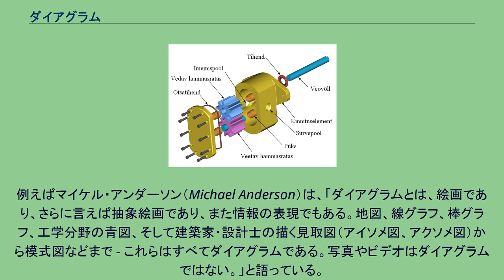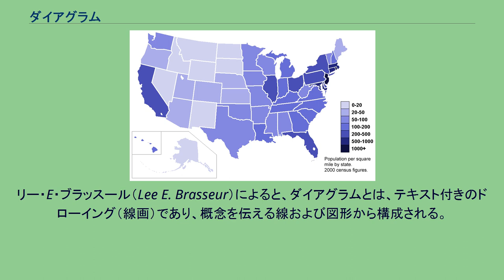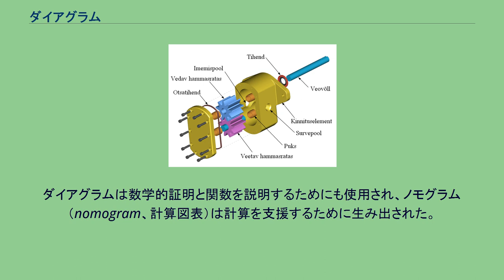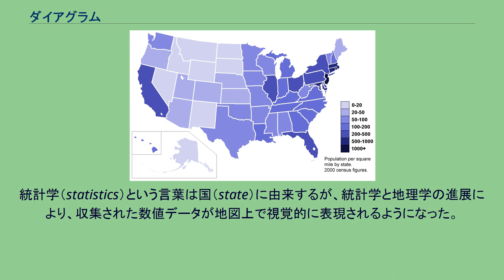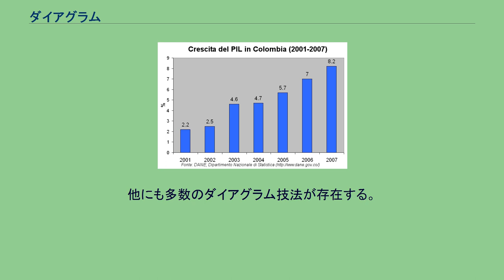ダイアグラム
フローチャートの例 - ウィキペディアに新しい記事を追加するための意思決定プロセス ダイアグラム（diagram）とは、幾何学的な図示を指す。
情報を整理し象徴的に表現しモデル化する。
関数などのそれはグラフと呼ぶ。
「ダイアグラム」という言葉には通常2つの意味がある。
（広義）視覚情報の表現手段を表す集合名詞。
「イラストレーション」のような代表用語として用いられ、グラフやテーブルを含む種類全体を表す。
（狭義）定性的なデータを表現する特定の視覚表示の種類。
線、矢印、その他の視覚的リンクでつながった図形によって表現される。
科学分野では、両方の意味で使われる。
例えばマイケル・アンダーソン（Michael Anderson）は、「ダイアグラムとは、絵画であり、さらに言えば抽象絵画であり、また情報の表現でもある。地図、線グラフ、棒グラフ、工学分野の青図、そして建築家・設計士の描く見取図（アイソメ図、アクソメ図）から模式図などまで - これらはすべてダイアグラムである。写真やビデオはダイアグラムではない。」と語っている。
他方、リチャード・K・ロウ（Richard K. Lowe）は、ダイアグラムを「それが表現する主題の抽象的なグラフ描画」と定義する。
そこにはフローチャート、アイディア図、PERTのような視覚表現だけが含まれる。
「ダイアグラム」という言葉は、「チャートとダイアグラム」（charts and diagrams）というように、しばしば「チャート」（chart）という言葉と一緒に使われる。
ダイアグラムは量的な概念よりも質的な概念を表すために使われるが、チャートは量的・質的両方の情報を包含する。
「チャートとダイアグラム」という言葉は、質的な情報を伝えるための種類、という説明をする場合に特によく使われる。
ダイアグラムとチャートは、情報を直接的に表現するコンピュータグラフィックスや製図などとは対照的に、「抽象的」である。
本質的には、ダイアグラムとは、 本質的な意味を伝えるため、ダイアグラムはよく簡略化された図やカリカチュア（ポンチ絵）を使う 。
ジャン・V・ホワイト（Jan V. White）によると、良いダイアグラムは、優雅で、明瞭で、平易で、模範的で、簡易で、そして妥当である、という特徴を持つ。
ホワイトにとっての優雅さとは、ダイアグラムで表現されたものが、ある問題に対する最も簡潔かつ最も適切な解決策である、ということを意味する。
ダイアグラムとチャートは、動作・プロセス・事象・概念を表現するのに適している。
さらに、視覚を好む多くの人々に対して思考の手助けとなる視覚的手段を提供する。
それらは意思決定プロセスにおいて使用される。
プログラマにとっては、構造化されたダイアグラムが正確性・迅速な開発・自動確認・関連付け・標準化の手助けとなる。
リー・E・ブラッスール（Lee E. Brasseur）によると、ダイアグラムとは、テキスト付きのドローイング（線画）であり、概念を伝える線および図形から構成される。
広義のドローイングは生物や物体の写実的描写を含むが、ダイアグラムは（状況依存の詳細を示すためではなく）抽象的な構造を示すためのドローイングの1種類である。
状況や概念の「本質」（essence）に近いものを提供するもの、と考えることができる。
マイケル・フレンドリー（Michael Friendly）によると、視覚化（visualization）の必要性は、航海や探検に必要な地図を作成するために作られた、星と他の天体の位置を記した表の中の幾何図形の中で、初めて生じた。
それらの起源は有史以前に遡り、各古代文明にはそれぞれ独自の様式があった。
16世紀までには、正確な観測および量の計測のための技法や器具が生み出され、視覚化の生まれる土壌となった。
17世紀には、大きな理論的進展と実践的応用が見られ、解析幾何学・測定誤差理論・確率論・人口統計・政治算術などが生まれた。
18世紀・19世紀になると、人口や社会・道徳・医療・経済に関する統計が、大規模かつ定期的に取られるようになり、行政計画およびその正当性の検証のためのこれら大量データの有用性が認識され始め、視覚思考がなされるようになった。
ダイアグラムは数学的証明と関数を説明するためにも使用され、ノモグラム（nomogram、計算図表）は計算を支援するために生み出された。
さらに、収集された数値データの特性を知るために、様々な種類のグラフが発明された。
これらにより傾向や分布を簡単に理解・...